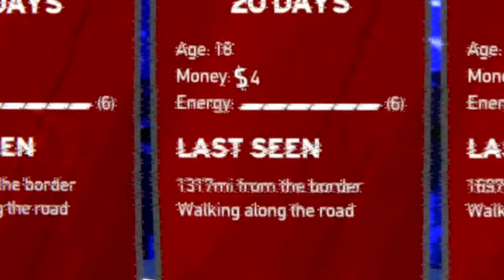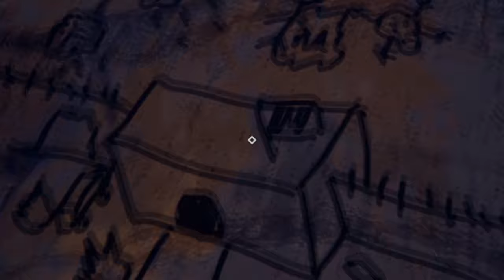Making more poor decisions in Road 96...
Today we start our adventure in Road 96 while making the worst decisions possible.

About Road 96: Set in 1996, “Road 96” is a game whose formal qualities I appreciated more than its particulars. Over ten episodes, its campaign follows ten different teenagers as they try to make their way north to Road 96 which leads to and past a border wall patrolled by trigger-happy guards.